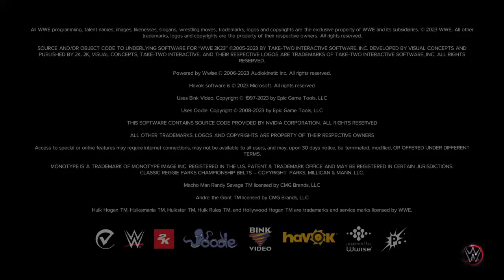WWE 2K23_20230417134540